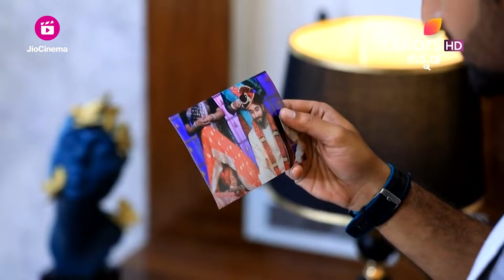Punyavathi - ಪುಣ್ಯವತಿ | ಪೊಲೀಸ್ ಠಾಣೆಗೆ ಬರುವಂತೆ ನಂದನ್‌ಗೆ ಕರೆ